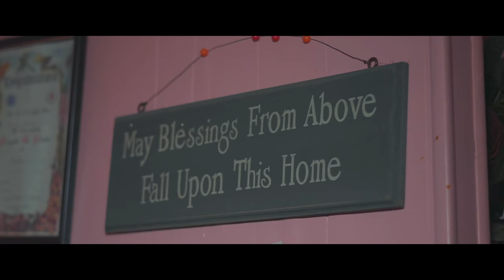The Life Of Blonde (Official Trailer)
Eske Nou Pare?
Because THEREALLIFE of moi is back like we never left 😳
Samedi 8pm branche Channel YouTube la  nou pwal boulè lè ya